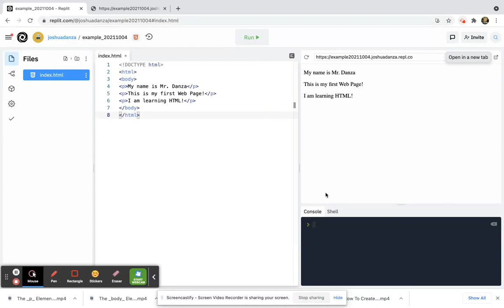How To Add Multiple Paragraphs | Intro To Web Technologies (HTML, CSS, JavaScript)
Learn how to use HTML, CSS, and JS to make web pages! This playlist is meant for beginners and those new to learning web technologies.